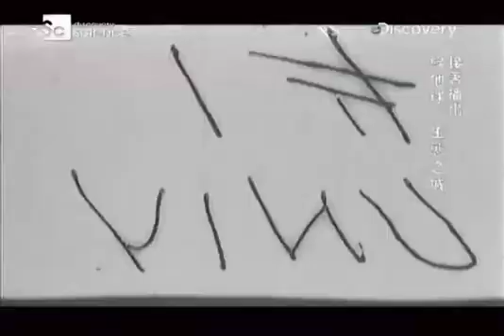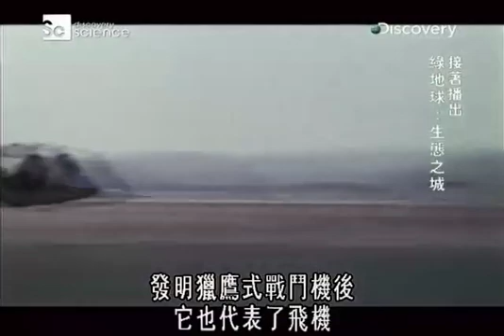武器大百科：05垂直起飞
自飞机问世以来，人类不断挑战物理定律，以实现垂直起飞。凭借先进的科技和强大的火力，垂直起降飞机已成为当今战场上全能的武器。我们将为观众展示，引擎动力以及高级电子、瞄准和生存系统的发展，如何让直升机和垂直起降征服各种地形。